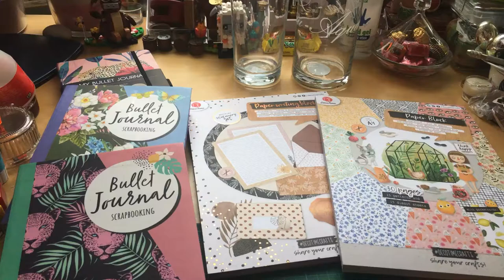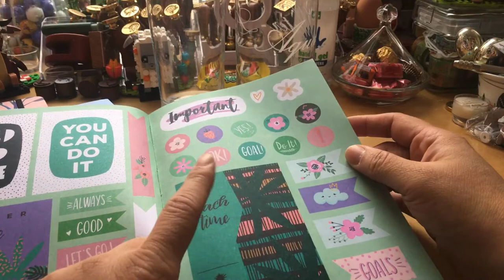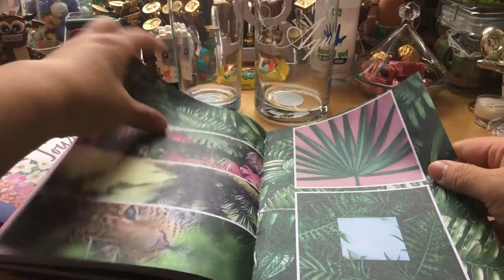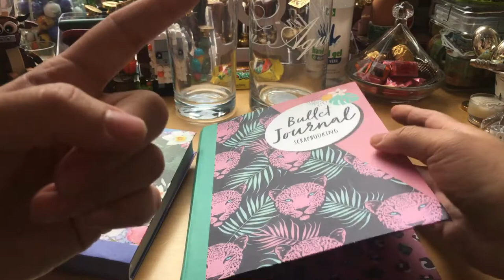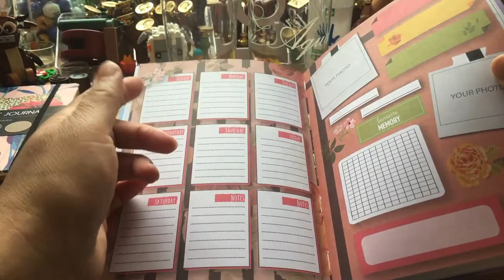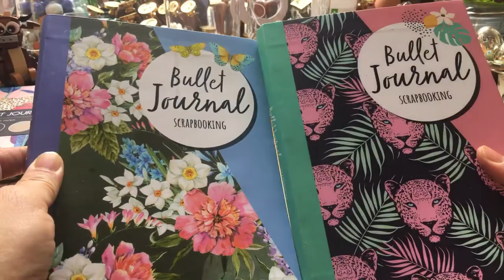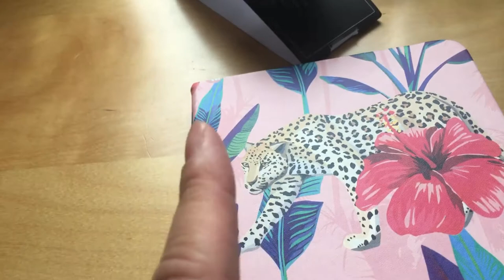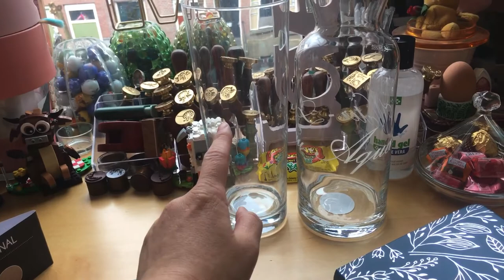Third Action Haul Part 4 (Final)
Third Action Haul ~ Part 4

30 April 2021 Vlog 30

There is part 4, thats the Final(e) part of the Third Haul.

Source: Dutch YouTuber Elisedingen